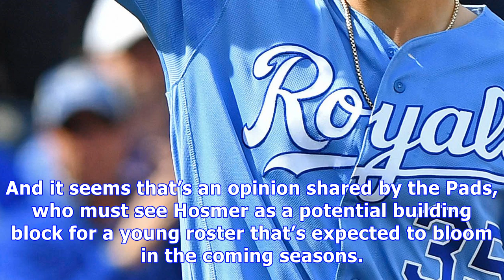Eric hosmer has reportedly received multiple 7-year offers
9:43am: Sam Mellinger of the Kansas City Star reports that the Royals have not made an offer worth $147MM over seven years to Hosmer, though they remain interested in re-signing him. Mellinger’s report doesn’t specifically refute the length of the offer or that one has been made. Nightengale did stress in yesterday’s report that the length of the offer was confirmed by at least one “high-ranking” member of the Royals, though it’s certainly possible that the overall guarantee has been overstated.